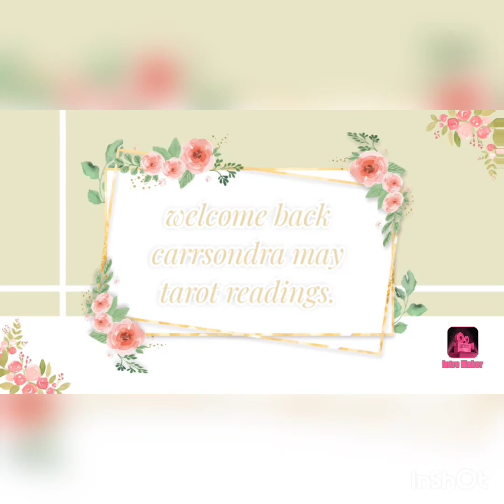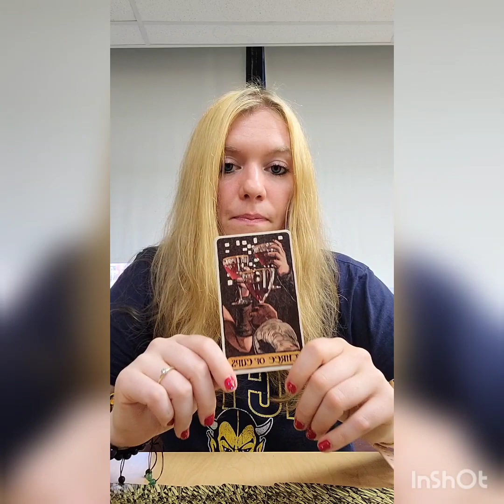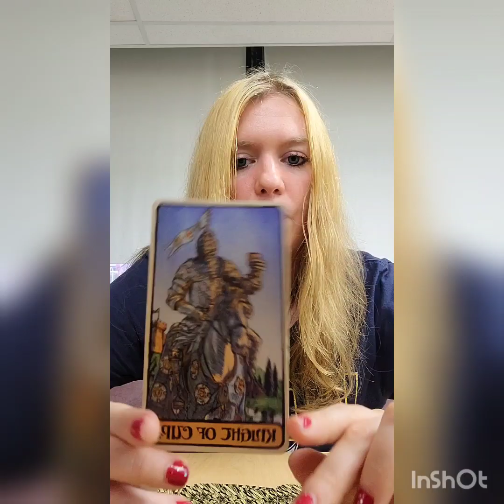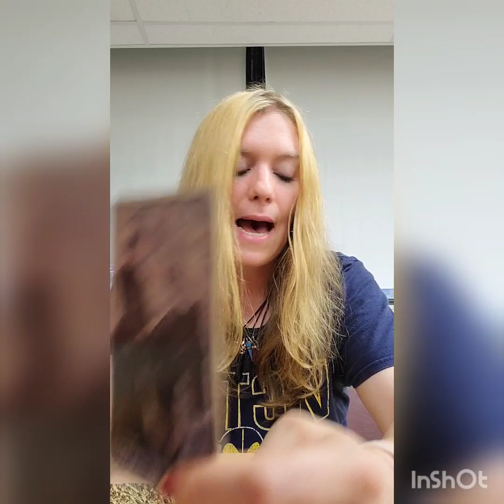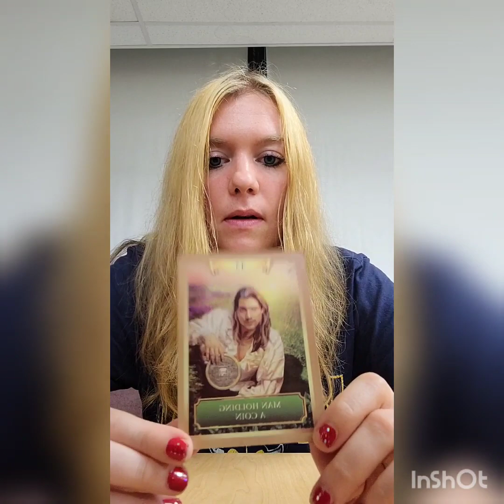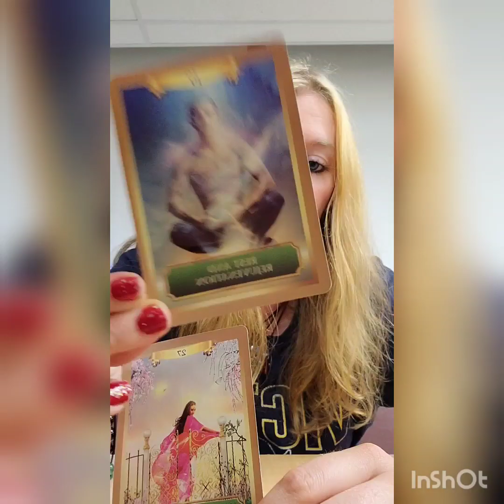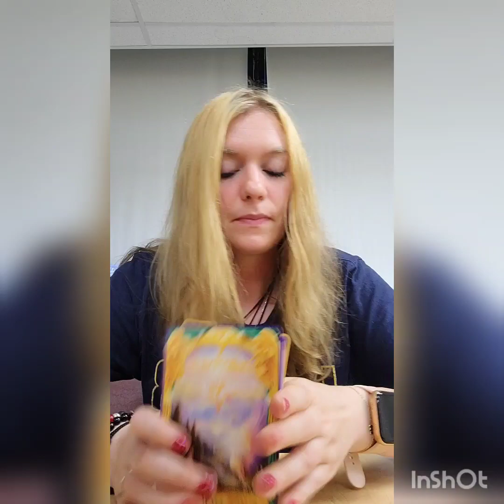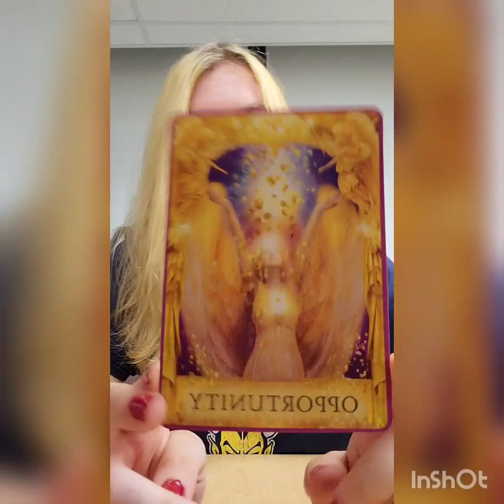Maui Fires (conspiracy or not....)